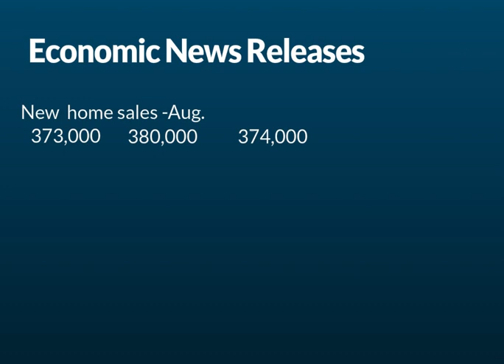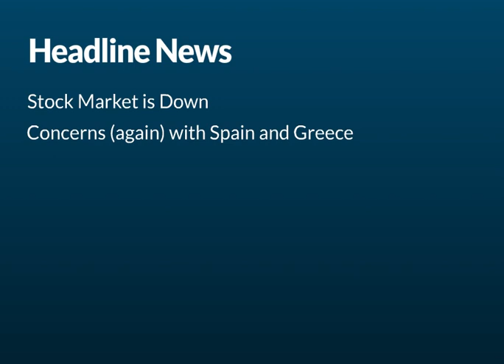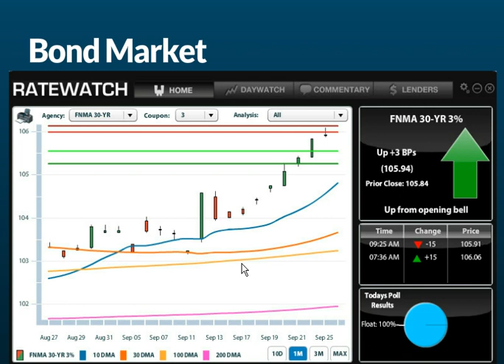CA Interest Rates: Daily Market Report September 26